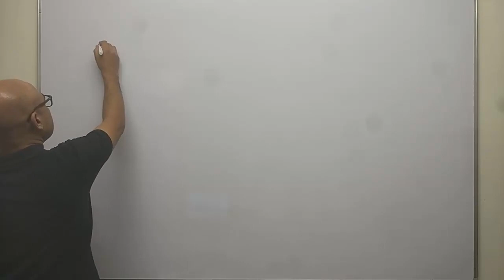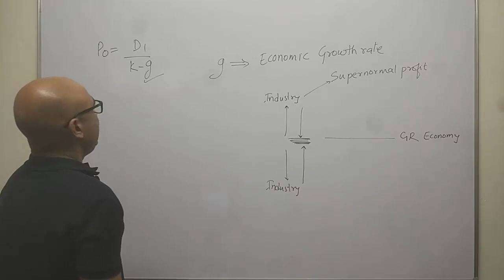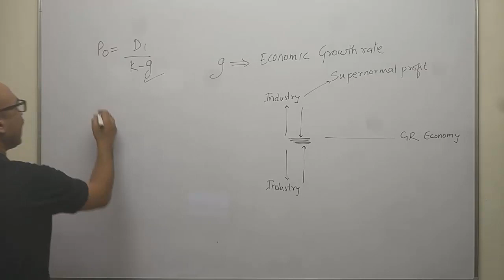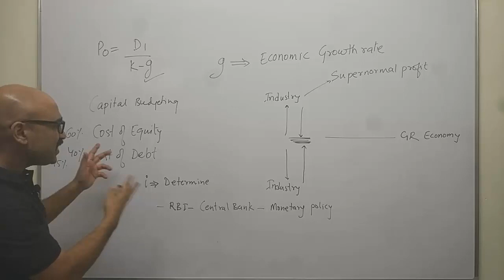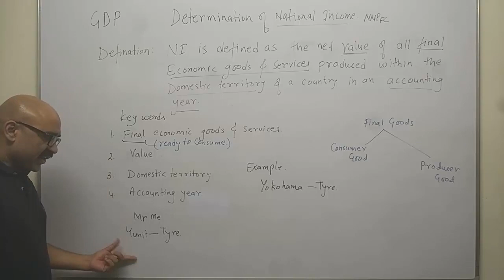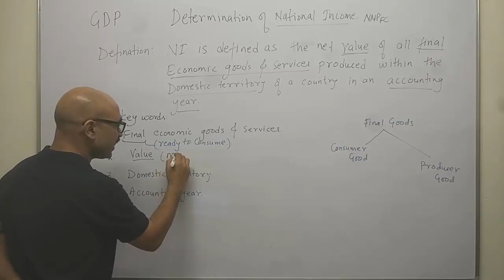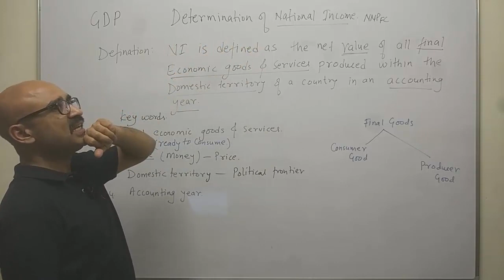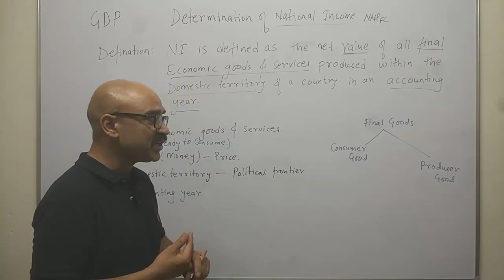National Income Introduction for Economics for Finance CA Inter Group 2 II 9717356614 II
CAOnlinecoaching National Income Introduction for Economics for Finance CA Inter Group 2 ( Financial Management and By Devkinandan Bhatt -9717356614

This is an introduction lecture for National Income by Devkinandan Bhatt Sir .
Economics for Finance is also available Separately .